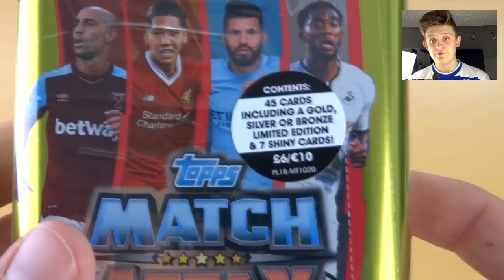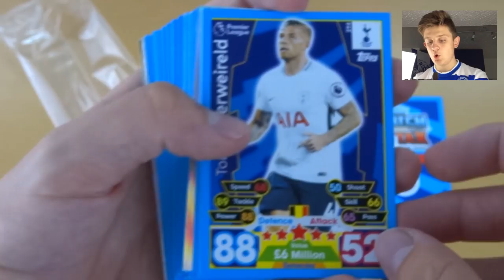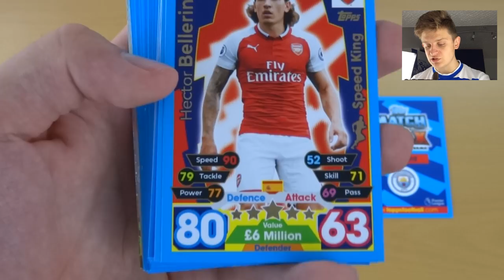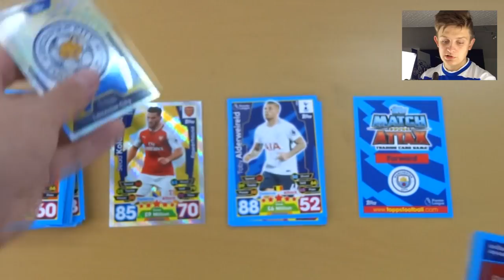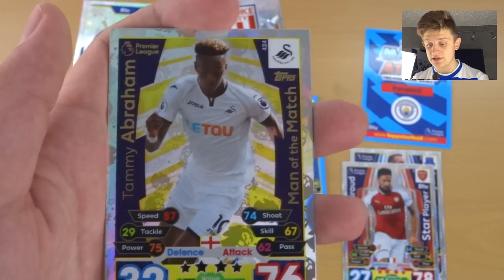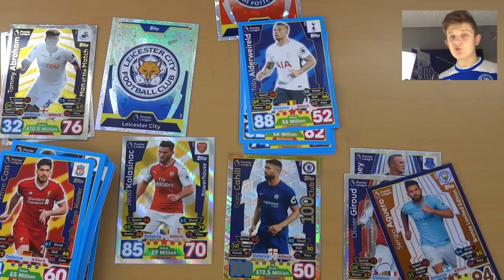AGUERO LE!! | MATCH ATTAX 2017/2018 - MINI TIN OPENING #1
Welcome to a mini-tin opening for th eMatch Attax 2017/2018 collection! Each tin contains 45 cards, 7 shiny cards and either a BRONZE, SILVER or GOLD Sergio Aguero Limited Edition card! Which one do you think we will get?